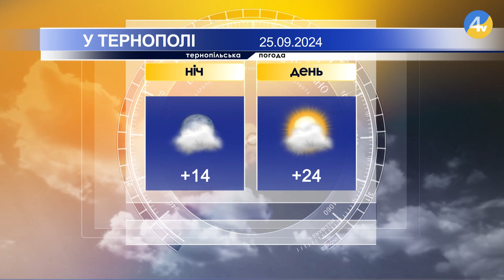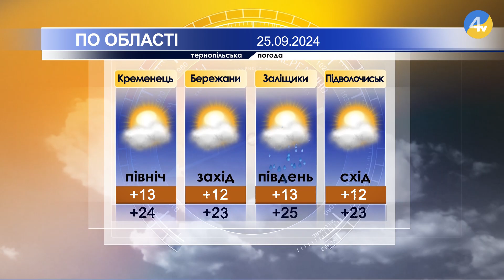Тернопільська погода на 25 вересня 2024 року